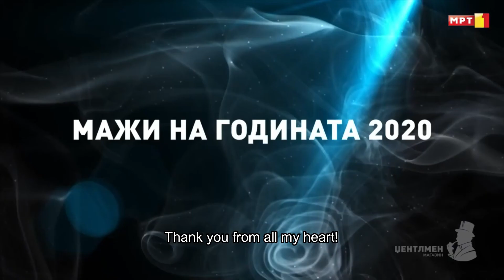Men of the Year 2020 | Manager of the Year up to 40 | Radovan Vitosevic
🏆 MEN OF THE YEAR 2020 🏆

"Сакам да дадам една порака, како одбран маж/менаџер до 40 години за 2020, и еден од луѓето кои се имаат изборено од короната оваа година, а тоа е следното: Бидете насмеани, бидете секогаш позитивни, бидете оптимисти, секогаш е до нас, ние одлучуваме, ние сме креатори на нашиот живот и на оваа реалност. Кога има страв, соочете се со него, погледнете го во очите, изборете се, зошто на крајот на денот, секој од нас може да биде прави и има се она што ќе посака на овој свет кој е полн со изобилие!"

Organized by: Gentleman Magazine & Мажи на годината